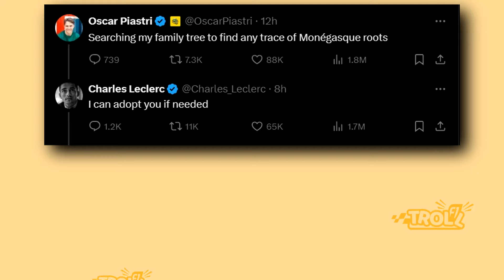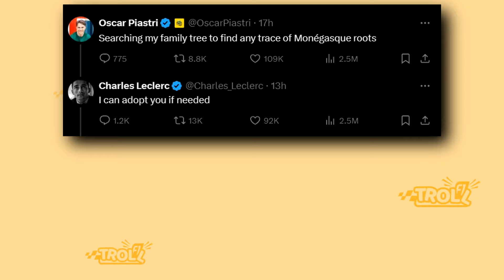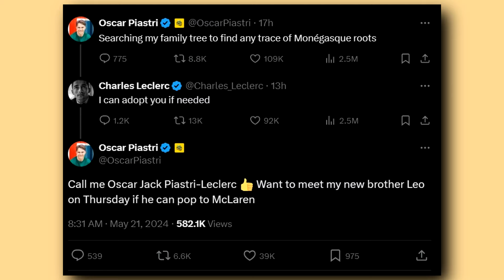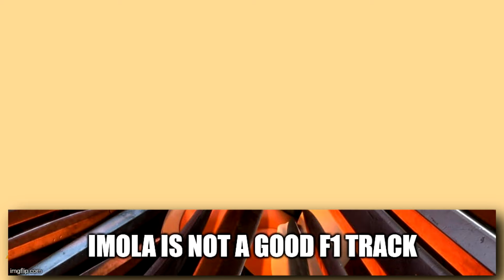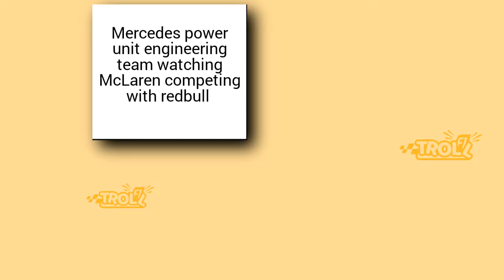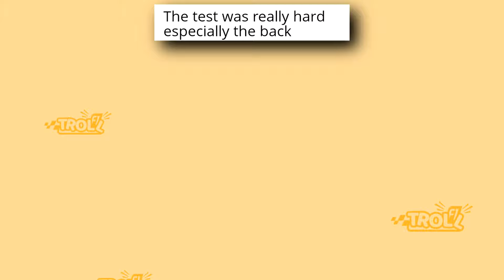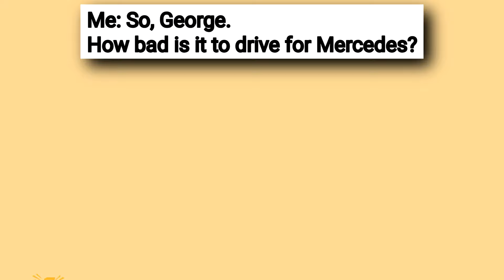Best Troll F1 Memes v228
In this video you'll see F1 memes about Imola Grand Prix, Monaco Grand Prix, Lando Norris coming 2nd, F1 2024 Season, F1, Hamilton & Verstappen, Leclerc and Ferrari and many more!